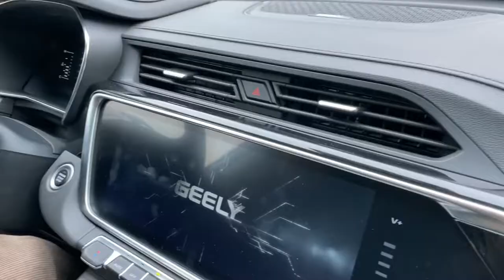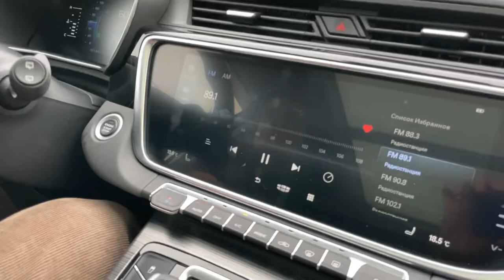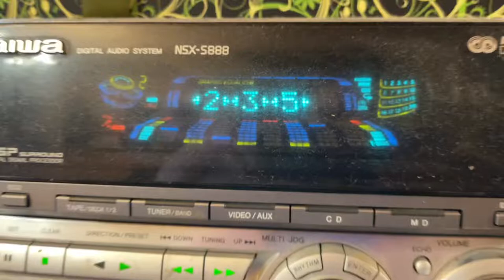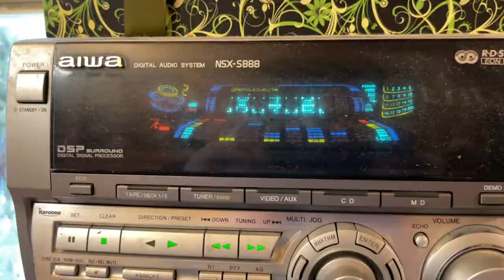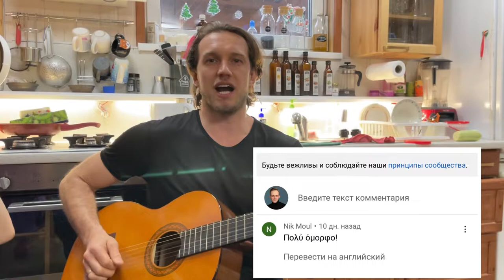Едем на дачу на Geely Atlas Pro, голландец в России, три главные криптомонеты и много частушек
Всем привет!
В этом выпуске моего супер увлекательного и интерактивного блога, вы увидите наше путешествие на дачу.

  А также познакомитесь:
- с голландцем Иво, который уже четыре года живёт в России;
- с актрисой Марианной, которое раскроет своё темное алкогольное прошлое;
- с криптоэнтузиастом Андреем CryptoDollar, который заменяет МакКонахи в российских ремейках голливудских фильмов;
- с Яной Яниной, актрисой, певицей, гончарных дел мастерицей;
- с Сашей Дрип, одной из лучших пиарщиц России, а также известной фуд & travel блогером;
- с милой собачкой Лилу.
  Ну и всё это буду освещать я, ваш давнишний друг, блогер класса люкс лайфстайл, юморист, актёр, и просто красавчик Андрей Смирнов aka holygreg.